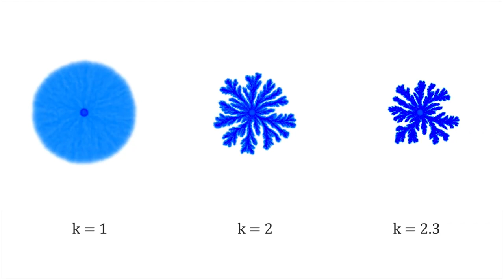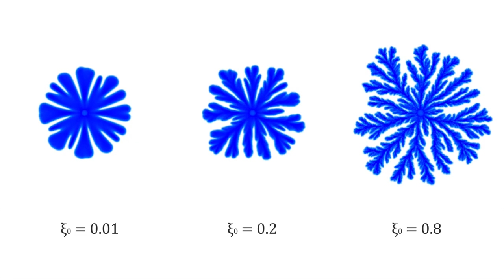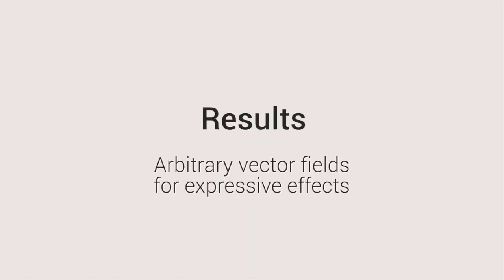Simulation of Dendritic Painting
José A. Canabal, Miguel A. Otaduy, Byungmoon Kim, Jose Echevarria
EG 2020